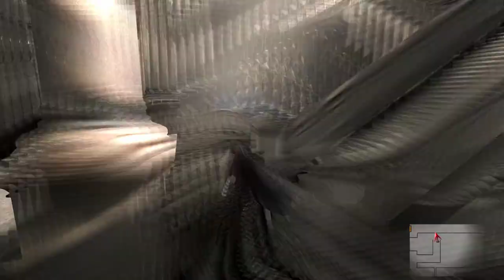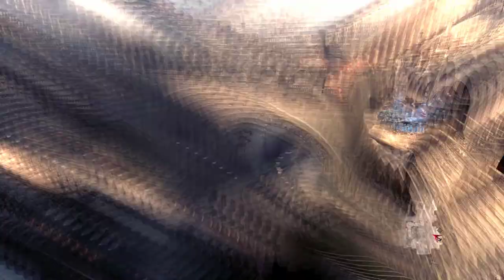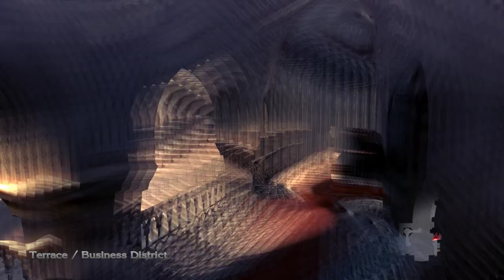Devil May Cry 4 Special Edition 2021 04 20